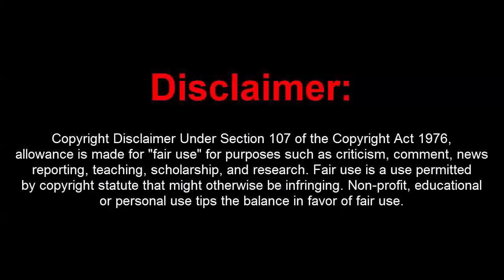GTA 5 Online 1.41 Space Menu w/ Money Drop + Recoveries (Undetected)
[DOWNLOADS]

STEAM VERSION && SOCIAL CLUB VERSION:
**Mod Menu:

[CREATOR: ]

Controls:
* = OPEN

[MUSIC]